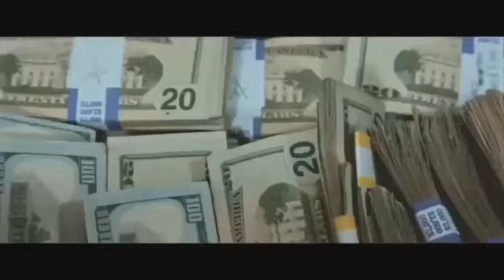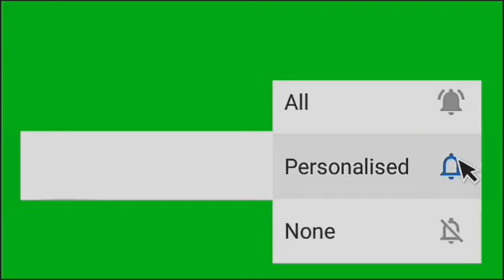Blaze on ft Haïtian fresh kob la fèt deja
Kòb la fèt deja (Blaze on ft Haïtian fresh)